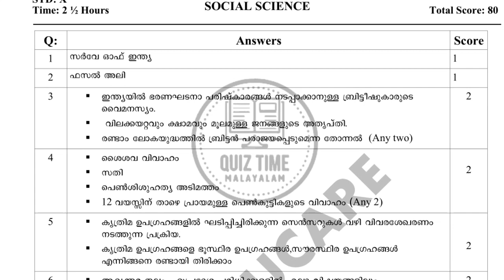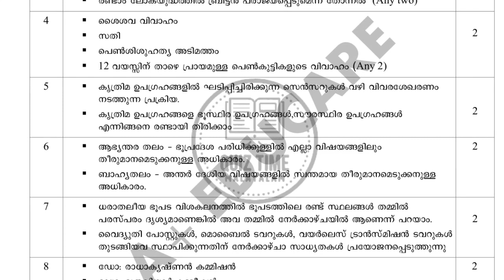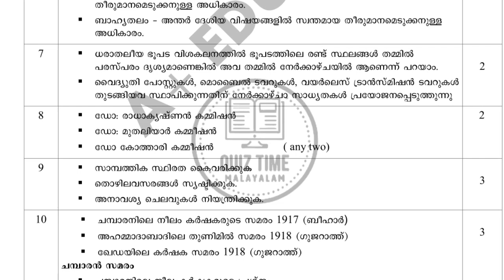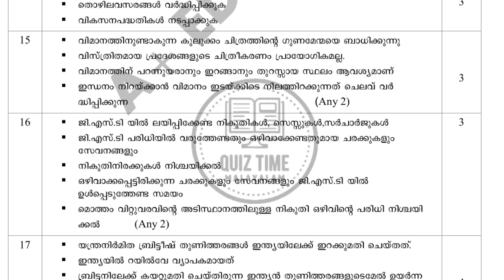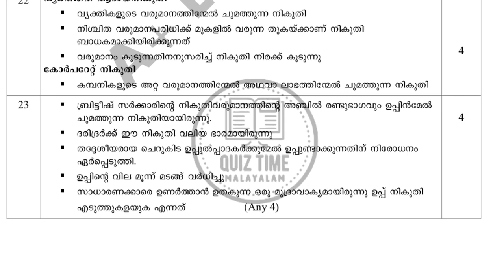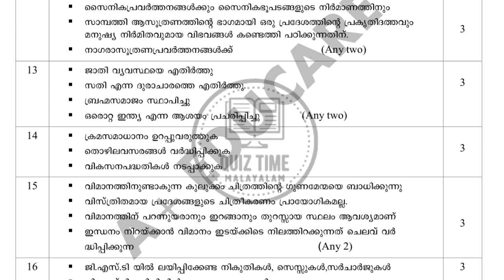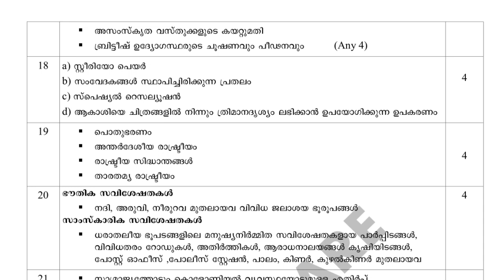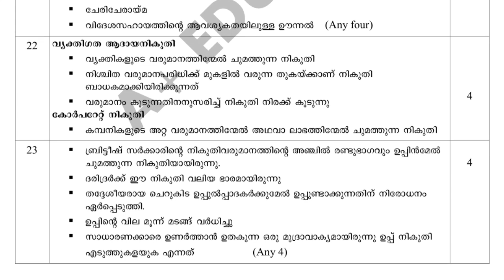Class 10 social science answer key 2022.Class 10 social science Christmas exam answer key 2022.